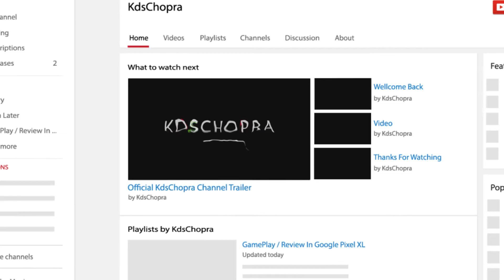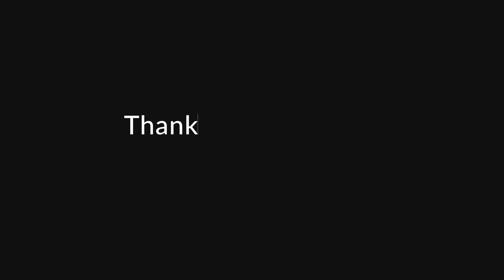GTA V - Who is the fastest animal ? | KdsChopra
GTA V - Who is the fastest animal ?
By KdsChopra

Thanks For Help in Advance

▼ Get Money Free Money

▼ Find Me